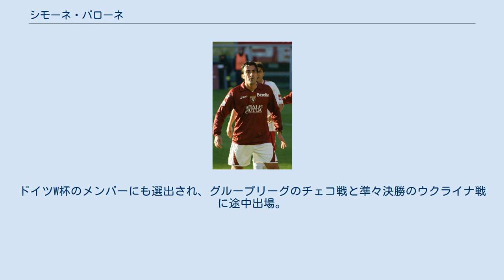シモーネ・バローネ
シモーネ・バローネ（Simone Barone, 1978年4月30日 - ）は、イタリア・ノチェーラ・インフェリオーレ出身の元同国代表サッカー選手、現サッカー指導者。
 ACキエーヴォ・ヴェローナ、USチッタ・ディ・パレルモでエウジェニオ・コリーニのサポート役として大きく成長した元イタリア代表ボランチ。
4シーズン以上同じチームに在籍することなく、国内のクラブを渡り歩いた。
 現役引退後はイタリア国内のユース世代での指導経験を積む。
2016年6月29日、代表でチームメイトであったジャンルカ・ザンブロッタが監督に就任したISLのデリー・ディナモスFCにアシスタントコーチとして招聘された。
 2017-18シーズンより、ユヴェントスFCのU-16部門で指揮を執ることとなった。
 イタリア代表としては2004年2月18日の親善試合・チェコ戦（パレルモ）で初出場。
同年9月2日の親善試合・ロシア戦で代表初ゴールを記録した。
ドイツW杯のメンバーにも選出され、グループリーグのチェコ戦と準々決勝のウクライナ戦に途中出場。
イタリアの優勝メンバーとなった。